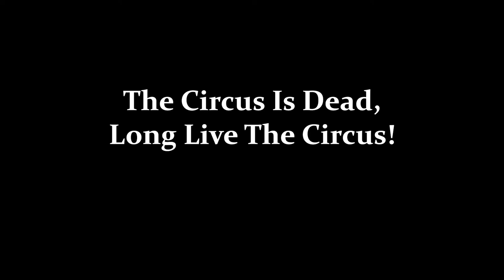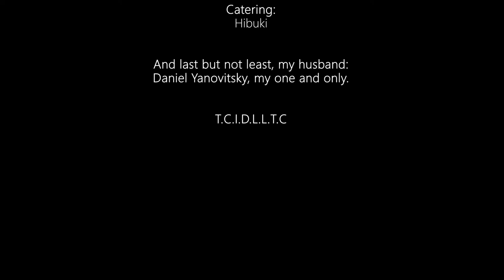The Circus Is Dead, Long Live The Circus!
--- Please switch to best quality (HD 1080) before watching ---

Credits & Special Thanks:

Executive Producer:
Ronch Ofer

Director:
Danielle Cohen Dinar

Performers:
Lead: Danielle Cohen Dinar
Second Lead: Yael Miryam Halfon
Aerialist Left: Shai Ramot
Aerialist Right: Danny Tavori

 YAM & BLIND BOY ROO - BAG of BONES
(Yum Umi & Ruven Rozenberg)

Suspension:
- “Suicide Team” -
 Manager:
 Liron Mor
Team:
Tumba Tumbik
Kornej Selyutin
Liza S.
Lital Buyanovski

Director Of Photography:
Adam Oscar Nuttcharles

Cameras:
Adam Oscar Nuttcharles
Nati Gold

 Make-Up \ Hair & Styling:
 Ofek Birenbaum

Editors:
Tomer Asayag
Danielle Cohen Dinar

Photographers On Set:
Kornej Selyutin
 Efrat Eker

Catering:
Hibuki

And last but not least, my husband:
Daniel Yanovitsky, my one and only.

T.C.I.D.L.L.T.C
-2015-